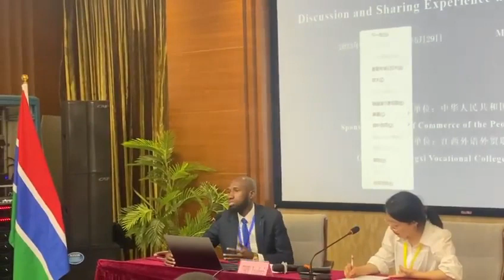HON. LAMIN CEESAY, SUCCESSFUL INTENSIVE CAPACITY BUILDING TRAINING SESSION IN CHINA